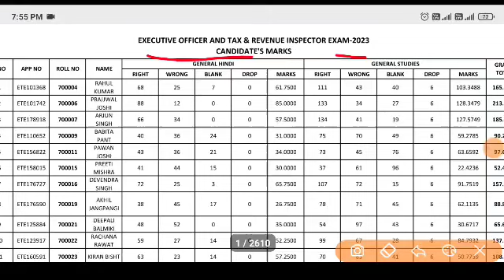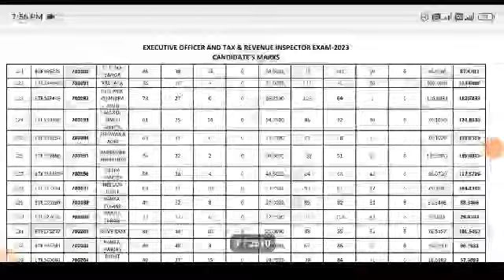उत्तराखंड भर्ती रिजल्ट सभी का रिजल्ट देख लो अपना अंक सफल अभ्यर्थी व असफल अभ्यर्थी दोनों